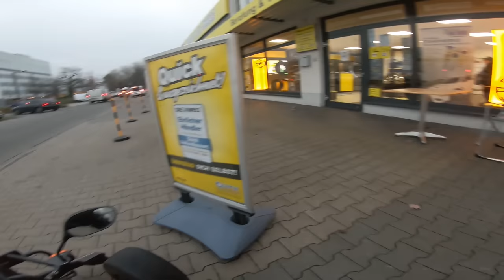MIT DEM GO-KART AUF DER AUTOBAHN! | Kuhlewu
Wenn du Interesse hast an meinem Kuhlen Helm oder weiteren Produkten von Ruroc und Enginehawk geht es hier entlang:

- Ruroc
- Metzeler Motorrad

▼▼▼ BITTE LESEN ▼▼▼

Equipment

FAQ

Alter:                                  29
Größe:                                1,83cm
Wohnort:                           Berlin

Bitte lesen